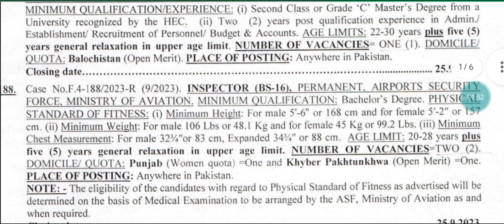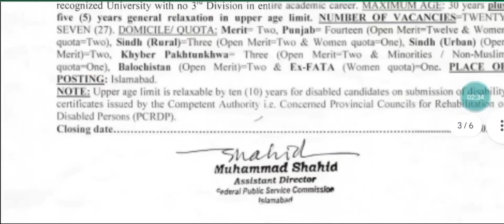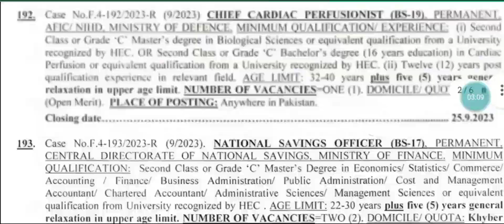Fpsc latest ASF inspector BPS-16 jobs 2023 - BA,MA,BS,BSC art & science candidates can apply